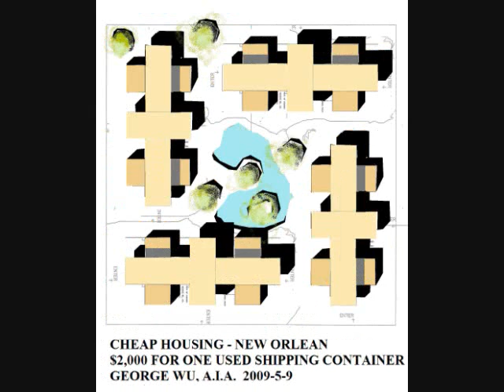NEWORLEAN1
$2,000 FOR ONE USED SHIPPING CONTAINER.